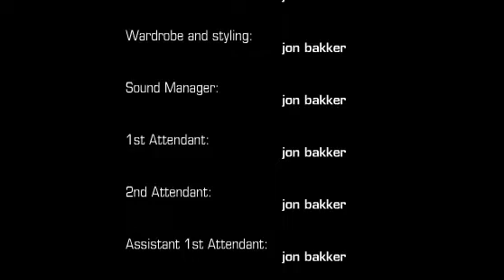Westerwolde op zijn mooist - jon bakker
ik ben trots op het resultaat